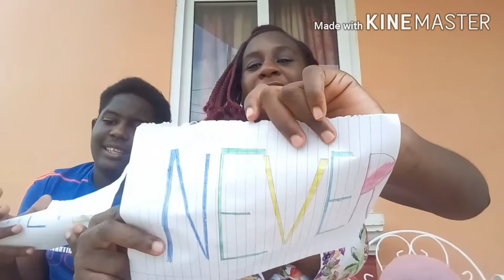Never have I ever challenge *must watch**